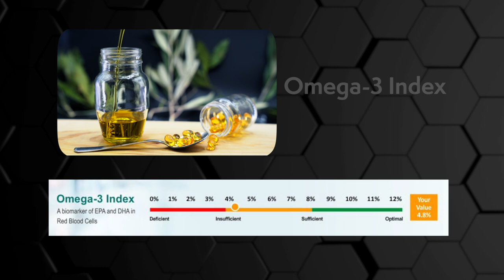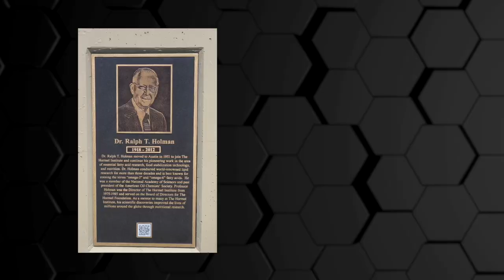Part 1 of 7 - Roundtable with Dr. Bill Harris - Everything you ever wanted to know about omega 3's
Who's Dr. William S Harris?
He's a renowned expert in the field of omega-3 fatty acids and their impact on human health. With a PhD in Human Nutrition from the prestigious University of Minnesota, Dr. Harris has devoted 43 years of his life to the study of omega-3 fatty acids. His extensive research has resulted in over 400 publications in medical literature, the vast majority focusing on fatty acids, especially omega-3s. Dr. Harris has been recognized by the American Heart Association for his contributions to the field and has co-authored three scientific statements on fatty acids. In 2004, he co-invented the Omega-3 Index, which quickly became the gold standard measure of omega-3 status in over 200 clinical studies. In 2009, the Omega-3 Index test became commercially available to both the research community and the general public.

With his daughter, Dr. Kristina Jackson, and a colleague, Dr. Harris also invented the prenatal DHA test, further advancing our understanding of the critical role of omega-3 fatty acids in prenatal development. Recently, Dr. Harris transitioned from his role as OmegaQuant's President to establish the Fatty Acid Research Institute (FARI), where he continues his groundbreaking research on fatty acids and human health.

Dr. Harris's extensive knowledge and expertise have made him a highly sought-after speaker, and he has been invited to lecture at numerous conferences and events. He has also been featured in various media outlets and podcasts, including WebMD, The Huffington Post, and The Wall Street Journal.